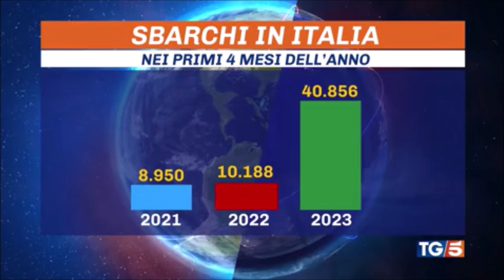Dati Viminale su sbarchi in Italia nei primi 4 mesi dell'anno: Italia ha accolto il 70% dei migranti